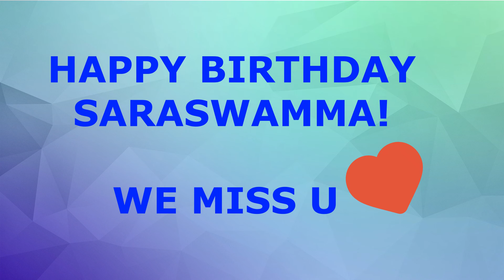Saraswamma's Birthday 2023 | Kannur